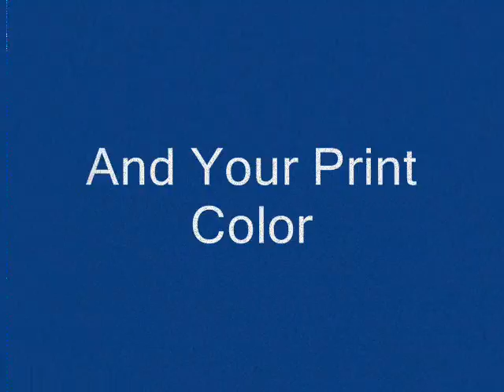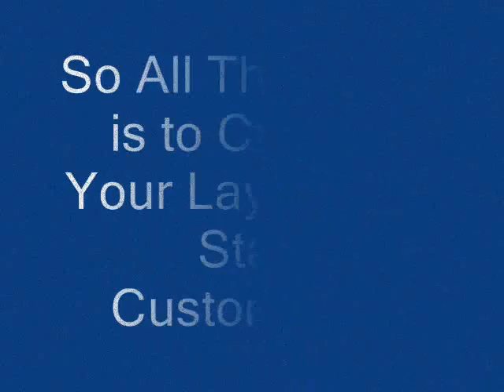Burlingame High School CA T-shirts, Sportswear, and Spiritwear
See this exciting new collection of spirit-filled T-shirt and sportswear for the Burlingame High School Panthers.